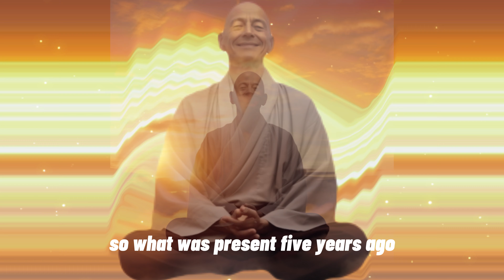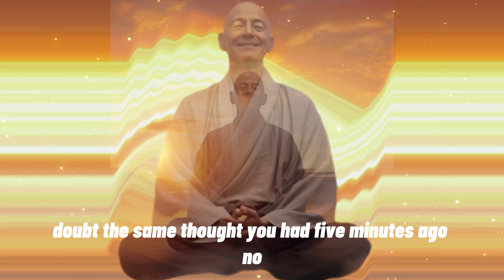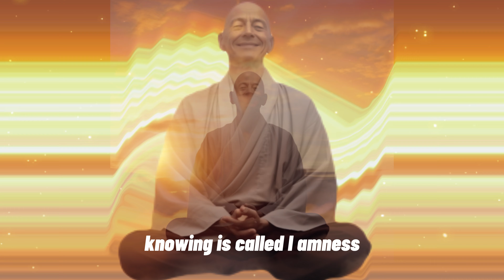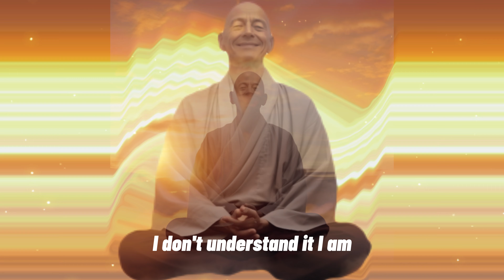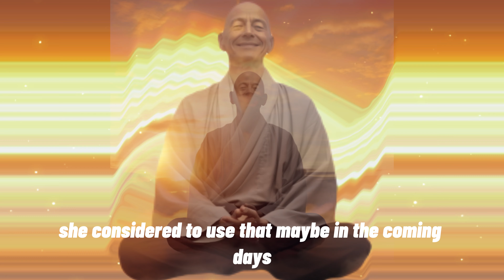5 Minute I Am Enlightenment Instructions over Soulful beat